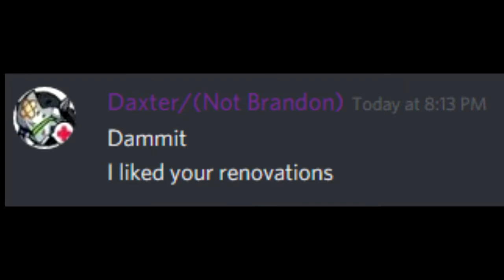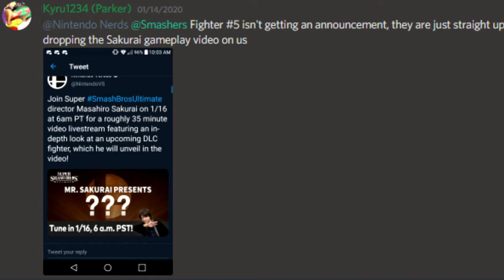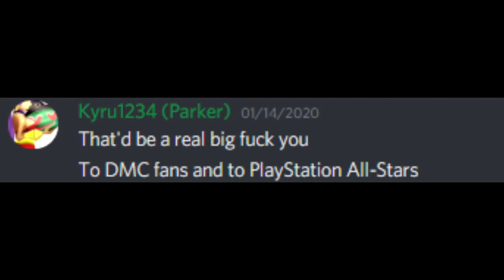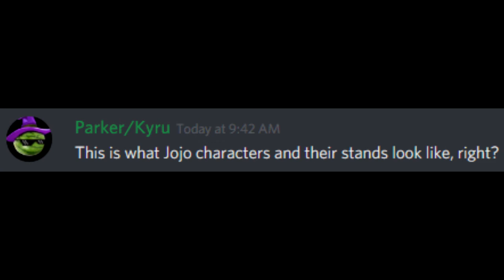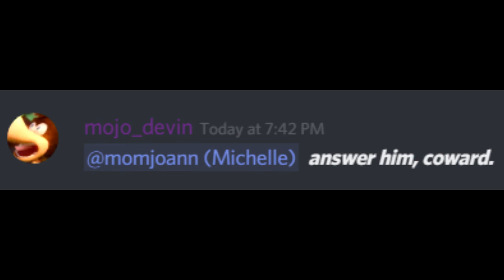the Antisocial Network: Discord Discourse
A video involving the shenanigans of a bunch'a great fellas I know over Discord (and also me).

0:00 Klonoa: Door to Phantomile - Menu Theme
1:08 Klonoa 2 - Path of Goddess Claire
2:20 Russian Overkill - AWSUM EXTREMESPHERE Theme
3:23 Klonoa: Door to Phantomile - The Diva and the Dark Spirit